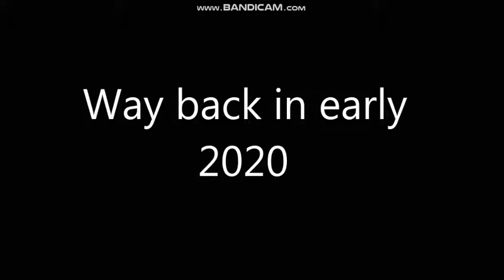Fire ish mah onle frend {GachaClub Skit}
Do not ask, I'm bored
(Also these characters have been updated a lot, this is their old designs, and I just thought the idea of making this would be funny-)